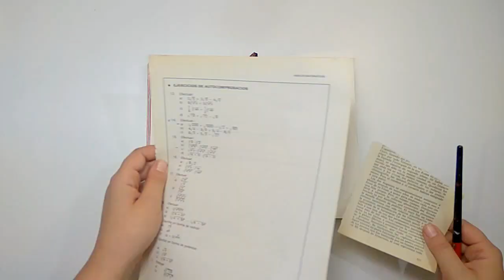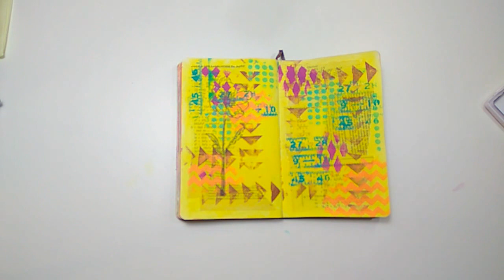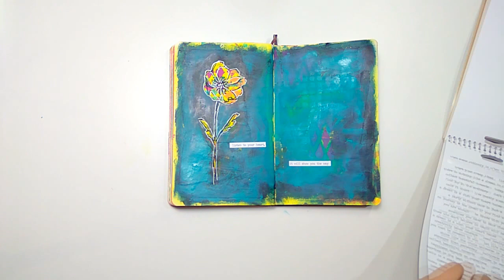Art journal- Mixed media Nº4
Materials:

-Moleskine sketchbook
-Gesso pebeo studio
-Liquitex professional matte gel

-Dylusions Paint: Lemon zest
-Ranger Archival ink: plum
-Dylusions Paint: Funky fuchsia
-Dylusions Paint: Squeezed orange
-Vallejo acrylic studio: Phthalo emerald Nº54
-Dylusions Paint: Vibrant turquoise
-Stencil stampers anonymous- Tim holtz collection: THMSO12

-Stamp stampers anonymous- Tim holtz collection: flower garden    CMS215

-Phoenix Artist´s Acrylic: 445 Prussian Blue
-Uni Posca Marker: PC-1M Black
-Uni Posca Marker: PC-1MR White

-Tim Holtz idea-ology: small talk

XXXXXXXXXXXXXXXXXXXXXXXXXXXXXXXXXXXXXXXXXXXX

XXXXXXXXXXXXXXXXXXXXXXXXXXXXXXXXXXXXXXXXXXXX